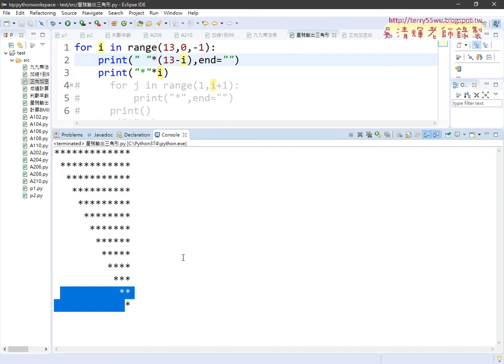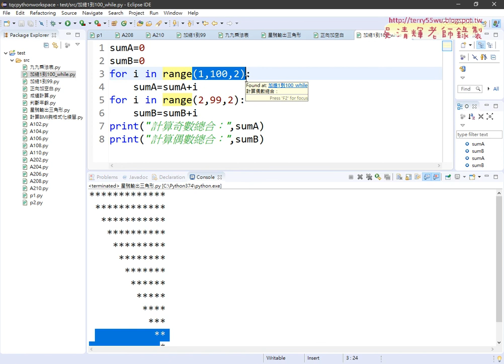10 三角形加空白與轉為WHILE迴圈